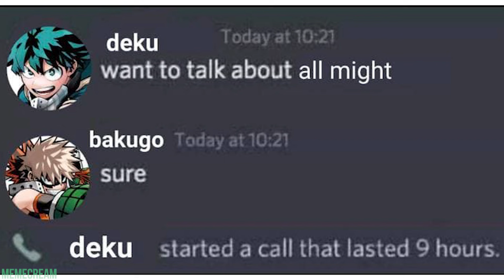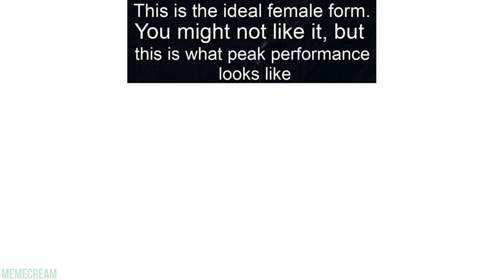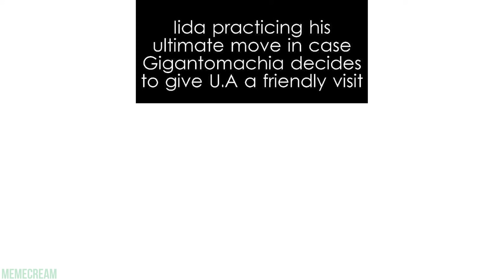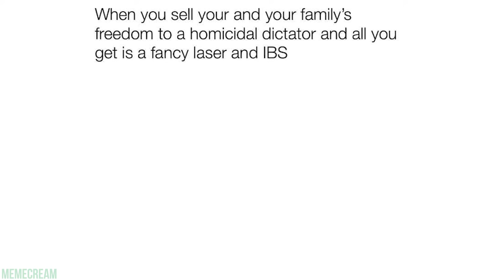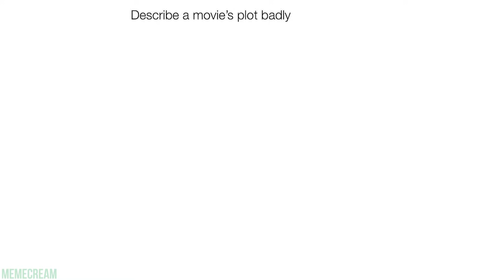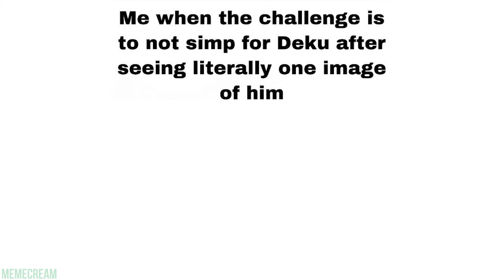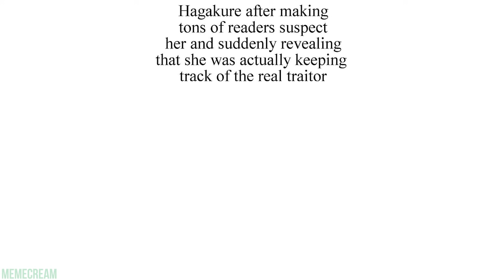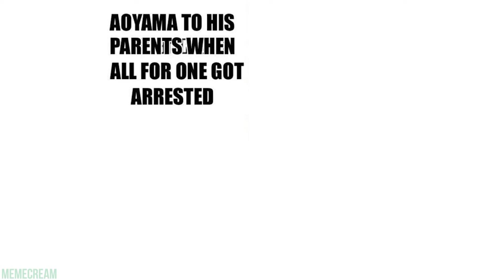MY HERO ACADEMIA MEMES 48